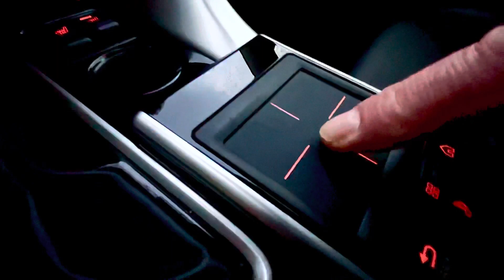Mitsubishi Eclipse Cross TOP 2 WD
Press and Touch